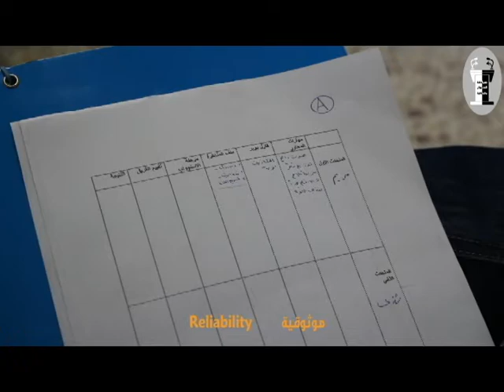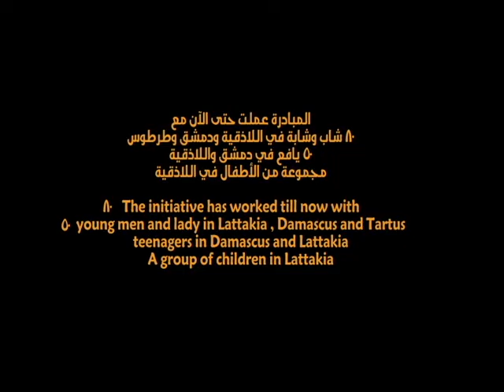مبادرة مبادئ الحوار والمناظرة - Debate and Conversation Principles initiative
مبادرة مبادئ الحوار والمناظرة
مبادرة تهدف لتنشئة بيئة عقلية حوارية تدعم التعايش السلمي
تعمل مع الشباب واليافعين لإحداث تغيير ايجابي
عن طريق تدريبهم على أساليب المناظرة الاحترافية

Debate and Conversation Principles
is an initiative aims to create a conversational mental environment
which supports the peaceful coexistence
It works with young people and teenagers in order to make
a positive change , by training them on professional debate styles